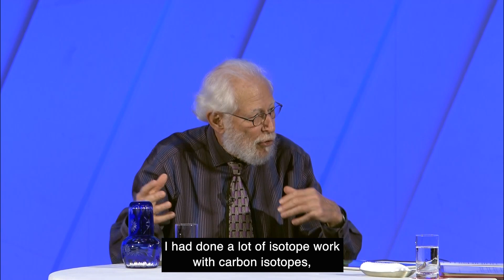Interview After the Commemorative Lecture: Paul F. Hoffman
After the commemorative lecture, Ms. Mayuko Ishii (former NHK announcer / freelance) interviewed Dr. Paul F. Hoffman (Geologist), the laureate of the 2024 Kyoto Prize in Basic Sciences.

▼Learn more about the laureate

Check out the latest information on the Kyoto Prize on social media!